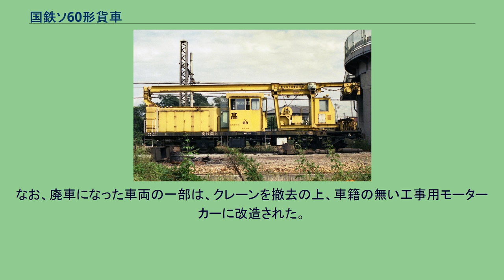国鉄ソ60形貨車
国鉄ソ60形貨車（こくてつソ60がたかしゃ）は、かつて日本国有鉄道（国鉄）に在籍した、レール積降用操重車（事業用貨車）である。
本形式は、老朽化と能力不足が目立ってきたソ50形の代替として、1972年（昭和47年）から1975年（昭和50年）にかけて、日本車輌製造で14両（ソ60 - ソ73）が製造されたレール積降用操重車である。
一見、保線用モーターカー然としたスタイルで、台枠上に前位から機関室、運転室、旋回フレームが置かれる。
機関室にはディーゼルエンジン（日野DK10A形、153PS/1800rpm）と液体式変速機、逆転機、交流発電機が収納されている。
ディーゼルエンジンは、走行用、作業用いずれの状況でも動力源として使用されるが、走行時は液体式、作業時には電気式として制御が行われる。
クレーンのブームは水平に伸縮して左右に24.5°振ることができるのみである。
扱い荷重は2.5tで、長さ25mの定尺レール3本を一度に取り扱うことができる。
下回りは2軸ボギー台車（バーバー式と呼ばれるもので、国鉄形式は付与されていない）を2基装備し、後位側の台車はディーゼルエンジンからの動力を得る動台車となっており、30km/hで自走可能である。
また機関車による牽引回送時の最高速度は、75km/hである。
使用時は、本形式2両を背中あわせにし、その間に長物車2両が挿入される。
その際、貨車に制御回路の引き通しを設けることで、総括制御により走行や、クレーンによる荷役作業が可能である。
1980年（昭和55年）時点の配置は次のとおりで、各地の大操車場に2両ずつ配置されて巡回使用されたが、1987年（昭和62年）の国鉄分割民営化までに全車が廃車された。
なお、廃車になった車両の一部は、クレーンを撤去の上、車籍の無い工事用モーターカーに改造された。